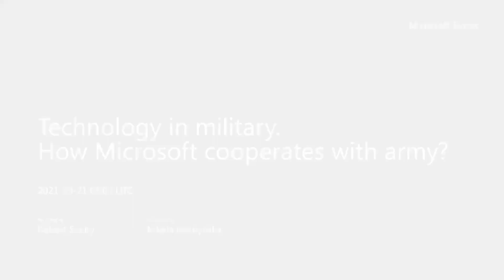Technologies in the army. How does Microsoft cooperate with the military?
Angus MacGregor-Millar, General Manager, Defense & Intelligence  z Microsoft w rozmowie z redakcją CyberDefence24.pl o potencjale technologii w armii i współpracy między komercyjnymi firmami a wojskiem.

[ENG]
Angus MacGregor-Millar, General Manager, Defense & Intelligence at Microsoft discusses about the potential of technology in the army and cooperation between commercial companies and the military.